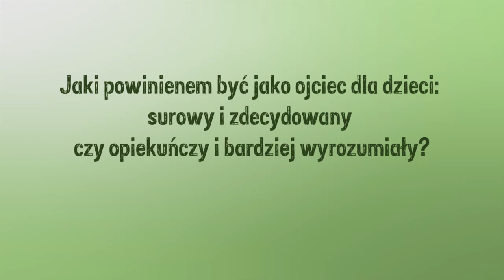Jaki powinien być ojciec dla dzieci? | abp Marek Jędraszewski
Powołaniu do ojcostwa poświęcone było pierwsze w 2014 roku spotkanie w ramach cyklu „Dialogi w katedrze”. Abp Marek Jędraszewski odpowiadał w jego trakcie na pytania dotyczące przeżywania ojcostwa, cech dobrego ojca, ojcostwa dla księży czy ojcowskiego błogosławieństwa. Spotkanie odbyło się 10 stycznia 2014 r. w bazylice archikatedralnej w Łodzi.

(4) Jaki powinienem być jako ojciec dla dzieci: surowy i zdecydowany czy opiekuńczy i bardziej wyrozumiały?